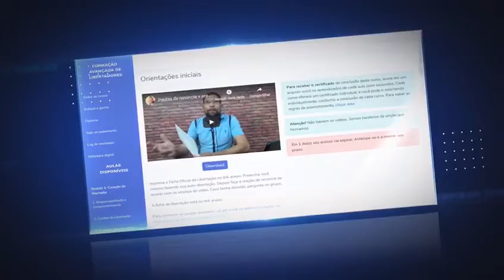Escola de Ativação Espiritual